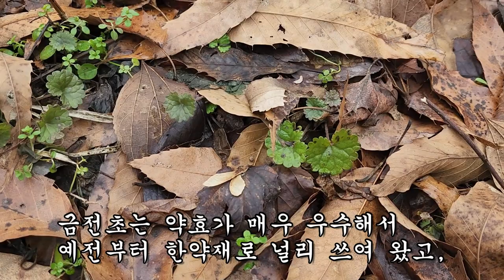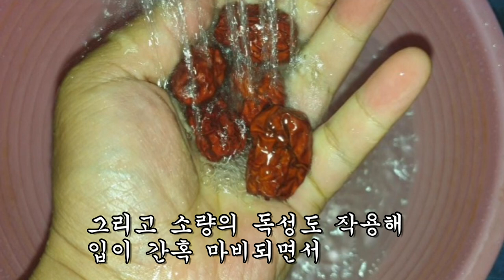혈뇨와 굳은 돌덩이 녹이는 최고의 명약!